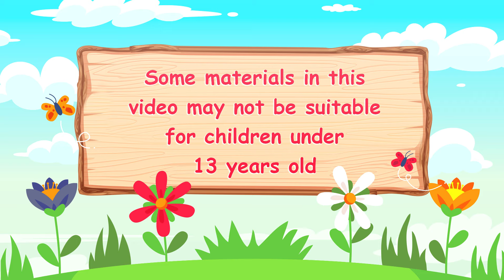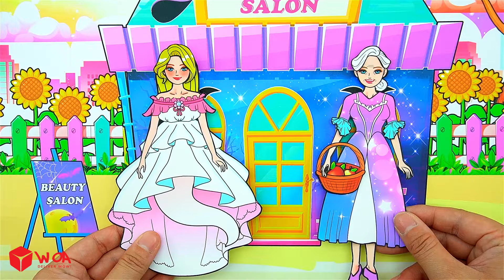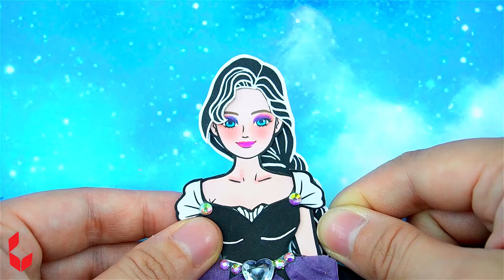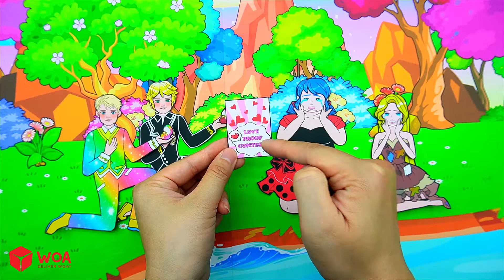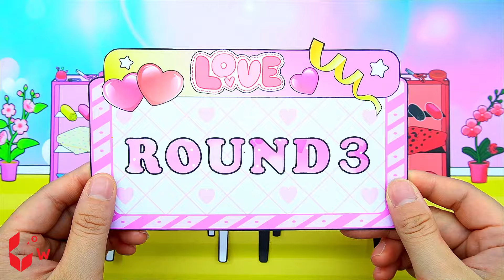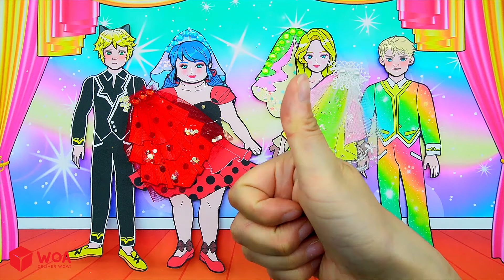DIY Paper Doll - Rich And Poor Mother And Daughter Garbage Can EXTREME Makeover - Dolls Beauty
► About Dolls Beauty Channel:
Hello! 💚 Thanks that you are here! 💕 Have a nice time watching video on our channel. Crafting DIY & repainting is my greatest passion of all. I will be sharing a kinds of tutorial here in my channel for every craft lover. Give your feedbacks, comments and likes my videos!
My content build in this channel is owned by SCONNECT.